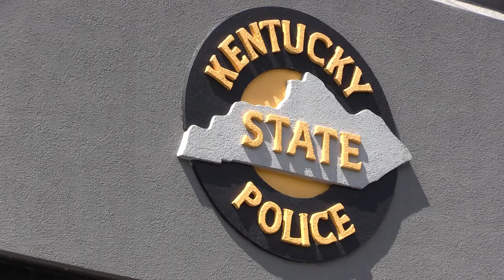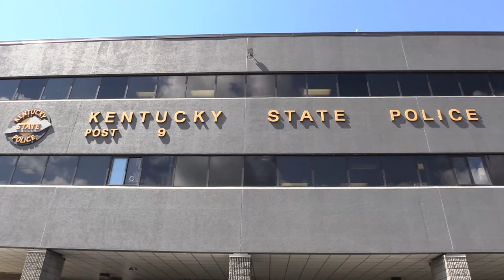increased deer activity